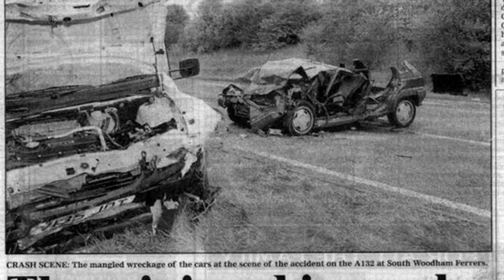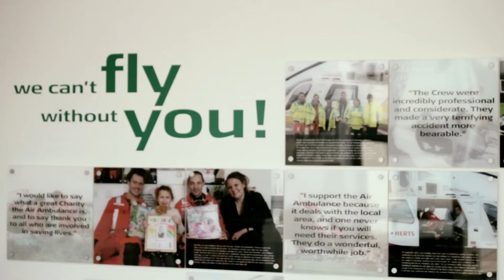Speed, Strength and Skill - Jonny's Road to Rio (Official)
Here at Essex & Herts Air Ambulance we’re rooting for former airlifted patient Jonathan Coggan who will represent Paralympics GB in the Wheelchair Rugby competition at this his fourth Paralympics. To celebrate his road to Rio, since his devastating road traffic accident in 2000, we’ve created a new film to herald the start of the Paralympic Games and also National Air Ambulance Week 19-25 September.